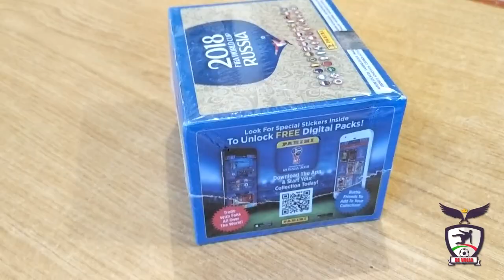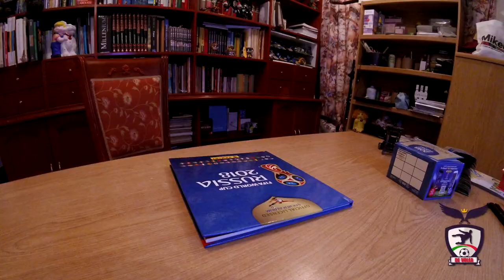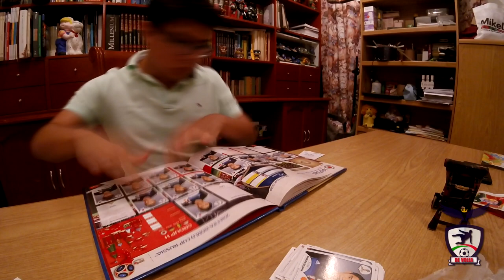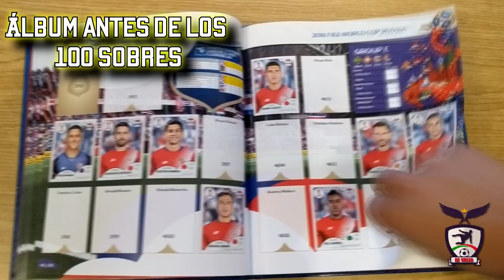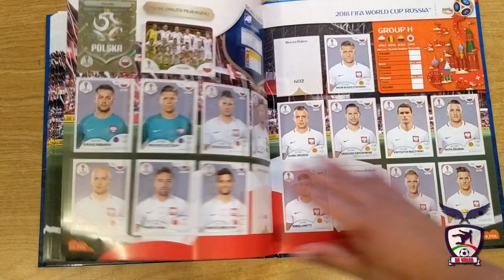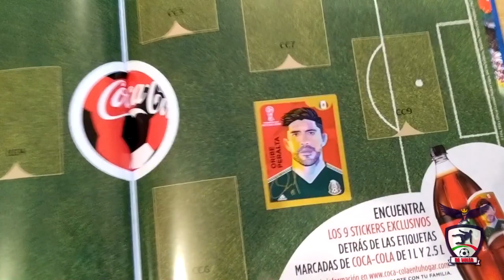Abriendo una caja de 100 sobres para el Album Panini Rusia 2018 | De Volea!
Seguimos llenando el albúm de panini del mundial de rusia 2018 y en esta ocasión abrimos una caja de 100 sobres, les motsraremos los resultados de esta inversión.